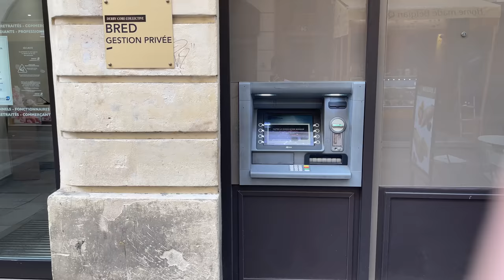Tourist Scams In Paris & How To Avoid Those| Europe Travel Tips | Hindi Vlog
Paris city is a dream for all of us and it will leave you with memories of lifetimes, BUT sometimes with lots of tourism, we can also face some unwanted scams which can make our travel miserable. So we are here with this video, in which we will tell you common scams which you can see in Paris or for that matter in any city of europe. We will also tell you, how can you avoid these scams and enjoy your trip to the fullest.

If you know any other scams then please do tell us in comments section so that our community can get benefit of that.